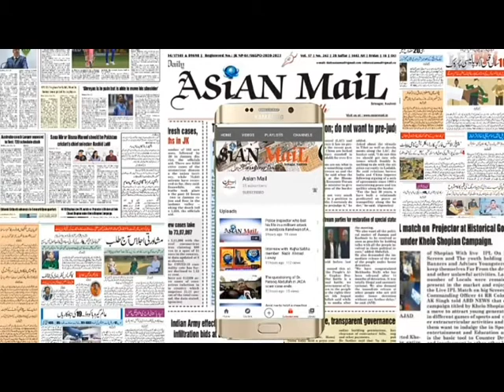ONE ON ONE : Guest,JDU General Secretary J&K Mirza Sajad Hussain on DDC Election, With Shoukat sahil